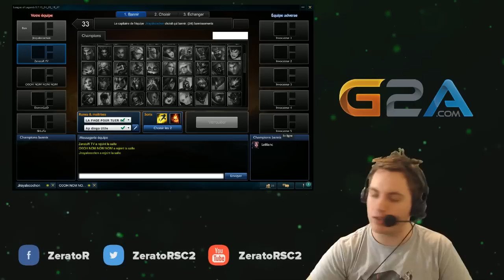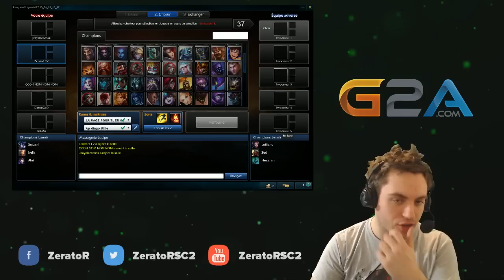TeamDSFJKL #3.3 : Dernière game SAUF SI on les ATOMISE !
On prend tous nos main, et on se concentre, résultats garanti.